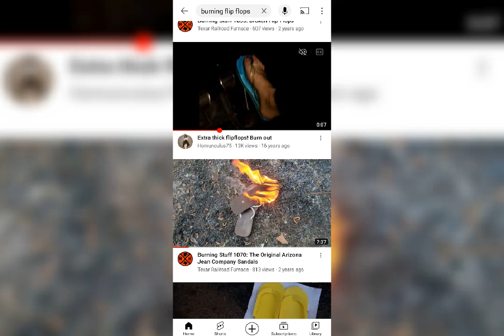I'M Burning My Stinking Sneakers 🔥🔥🔥🔥🔥🔥🔥🔥🔥🔥🔥🔥🔥🔥🔥🔥🔥🔥🔥🔥🔥🔥🔥🔥🔥🔥🔥🔥🔥🔥🔥🔥🔥🔥🔥🔥🔥🔥🔥🔥🔥🔥🔥🔥🔥🔥🔥🔥🔥🔥🔥🔥🔥🔥🔥🔥🔥🔥🔥🔥🔥🔥🔥🔥🔥🔥🔥